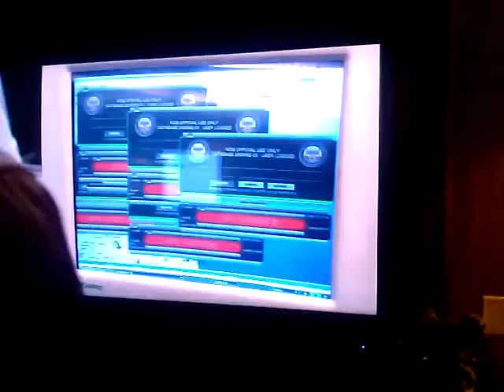cbs enginerring over the air proof of performance test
was watching tv late last night when this aired. i have no idea what this is just looks weird